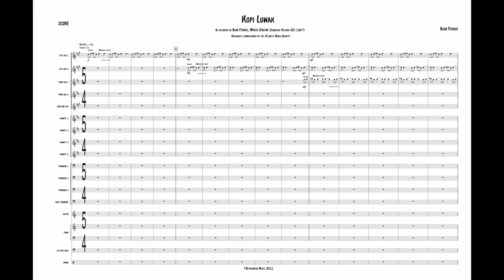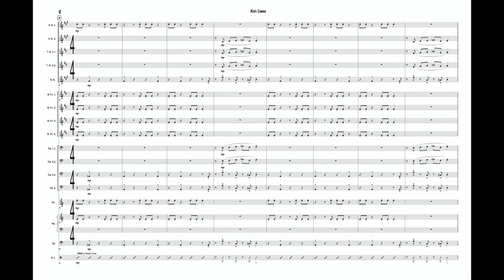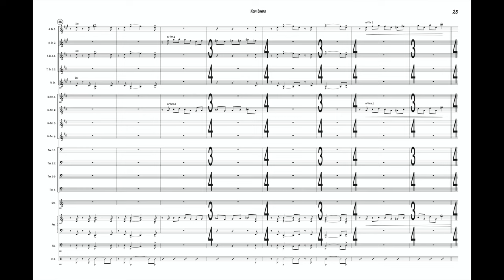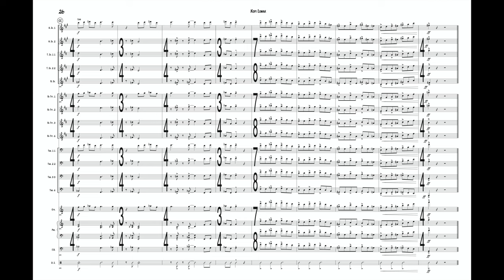Alan Ferber - KOPI LUWAK Big Band Score Video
Composed & Arranged by Alan Ferber

KOPI LUWAK
17-piece Big Band Chart with solos for alto sax 1, trumpet 4

The Atlantic Brass Quintet commissioned me to write something “challenging & rhythmic” to include on their recording, Crossover (Summit Records).  I obliged with this mixed meter piece called Kopi Luwak, which has since been given a second life as a big band arrangement.  The title refers to a notoriously expensive coffee that is made from partially digested coffee cherries, which have been eaten and defecated by the Asian palm civet cat.  It’s based on a five note motive and features the alto saxophonist John O’Gallagher and the trumpeter Clay Jenkins.  This arrangement was recorded with my big band in New York and can be heard as the opening track on my album, March Sublime.  Total time: 6:10

3-time grammy-nominated jazz trombonist Alan Ferber has been called “one of the jazz world’s premier composers and arrangers for larger groups” (All About Jazz-NY) and can be heard as a trombonist on recordings ranging from jazz (Gerald Wilson, Toshiko Akiyoshi) to indie rock (Sufjan Stevens, The National) to rock/pop/world (Paul Simon, Peter Gabriel).  The Northern California native continues to blaze his path forward through work that reflects today’s wide ranging musical landscape, brought into clear focus by an artist true to his craft and to himself.